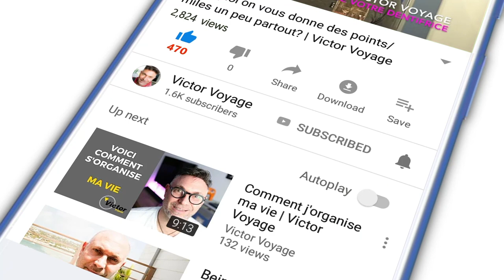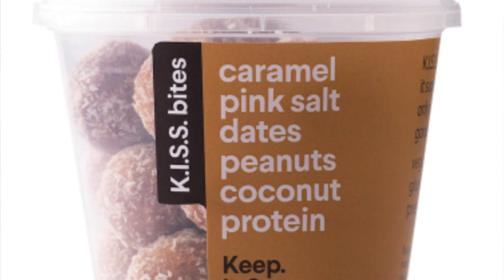J'AI VOLÉ L'AVION D'UN AUTRE VOL! | Story Time | Victor Voyage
Cela faisait longtemps que je n'avais pas fait une story time
Voici comment le commandant de bord et moi, avons décidé de "voler" un autre avion

Time code:
0:00 Intro
1:02 Embarquement
2:39 Appel du commandant de bord
3:22 L'ingénieur arrive
4:28 Il y a un avion à coté!
5:14 On le prends!
6:05 Morale de l'histoire
7:15 Conclusion